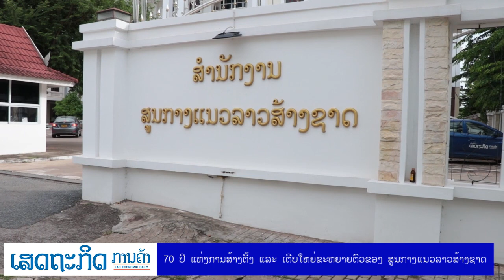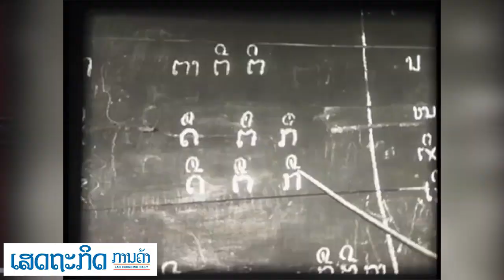70 ປີ ແຫ່ງການສ້າງຕັ້ງ ແລະ ເຕີບໃຫຍ່ຂະຫຍາຍຕົວຂອງ ສູນກາງແນວລາວສ້າງຊາດ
70 ປີ ແຫ່ງການສ້າງຕັ້ງ ແລະ ເຕີບໃຫຍ່ຂະຫຍາຍຕົວຂອງ ສູນກາງແນວລາວສ້າງຊາດ